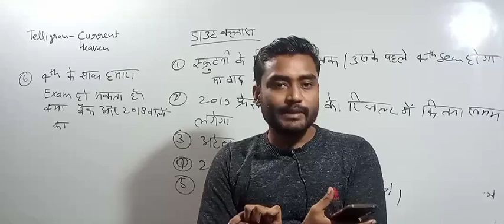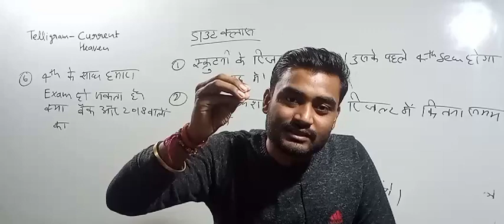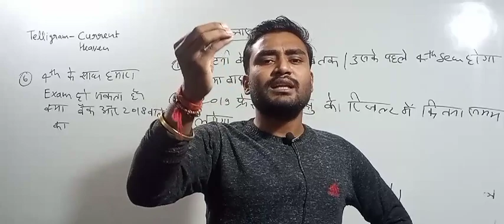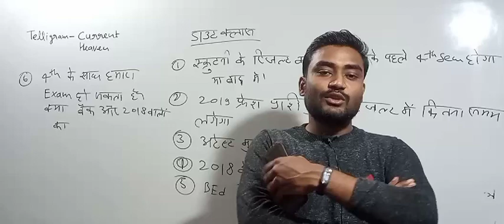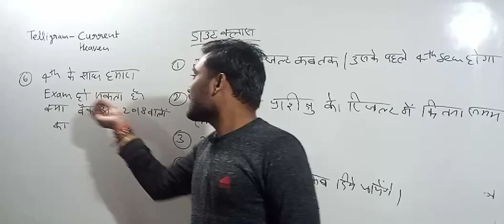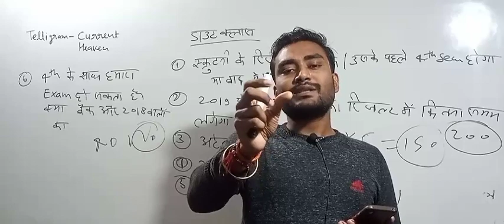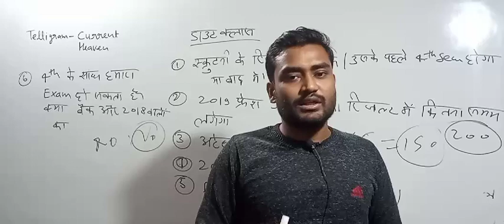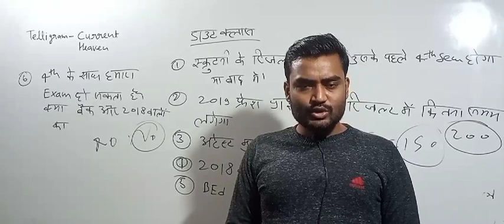Deled 17,18, 19प्रशिक्षु||डाउट क्लास||बैक प्रशिक्षु के लिए good news||अटेस्ट कराना जरूरी||फोर्थ exam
१) भावी शिक्षकों आपको यहां daily UPTET के मैथ, हिन्दी, CDP, environment , science के क्लासेज मिलते हैं

२) भावी शिक्षकों आपको यहां CTET , STET MPTET, etc exam के क्लास फ्री दिए जाते हैं, प्ले लिस्ट चेक कर सकते हैं

३) स्टूडेंट आपको डेली करेंट अफेयर्स के साथ टॉपिक वाइज करंट अफेयर्स श्रृंखला दीया जाता है, जो आपके आगामी exam के लिए महत्वपूर्ण भूमिका निभाता है

४) स्टूडेंट आपको EXAM से रिलेटेड सारी सूचनाएं भी दी जाती हैं

५) स्टूडेंट आपके सारे कन्फ्यूजन, exam के रिगार्डिंग कन्फ्यूजन को सॉल्व भी किया जाता है